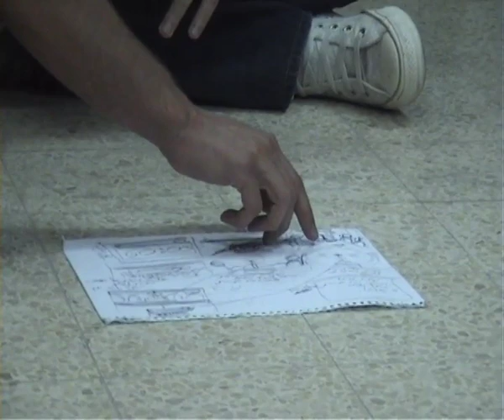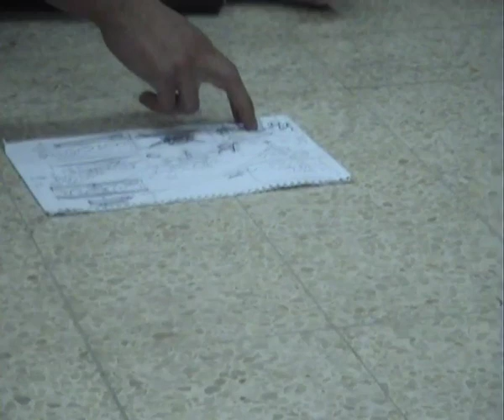תולדות האומנות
סרט תיעודי בין שלושה פרקים החושף מערכת יחסים סבוכה בין מהלכים בהיסטוריה של האומנות לבין הסטודנטים הלומדים אומנות

אורך : 10 דקות
שנה : 2010